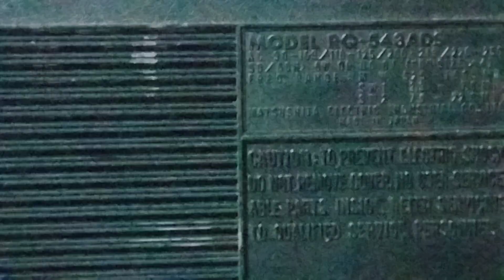National Panasonic 543 (sirf-3800/)Tep Recorder And Radio. contact number-8824826351-9667106754